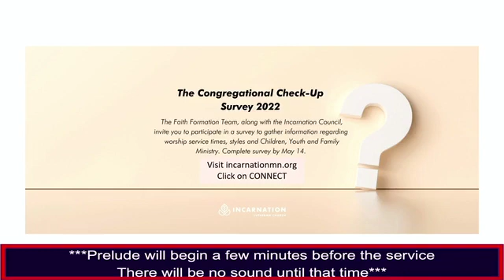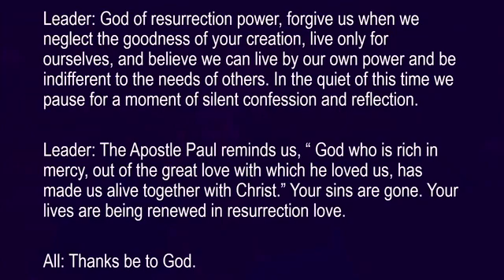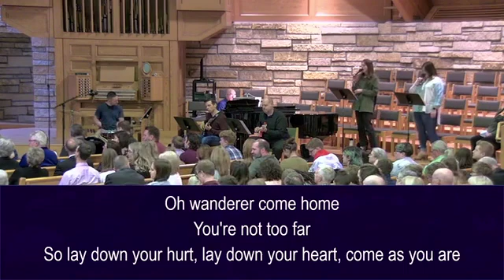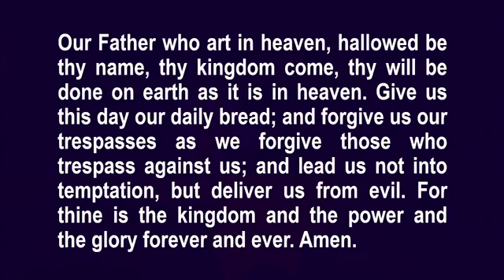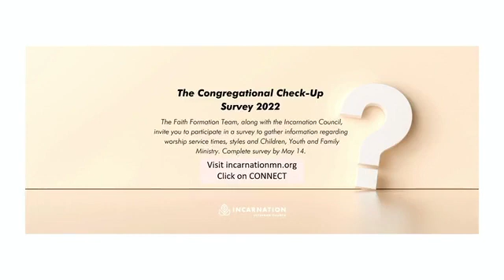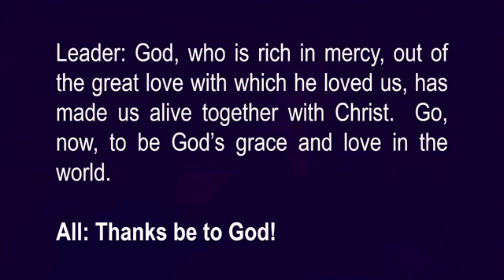Worship: May 1, 2022 10:15 a.m.